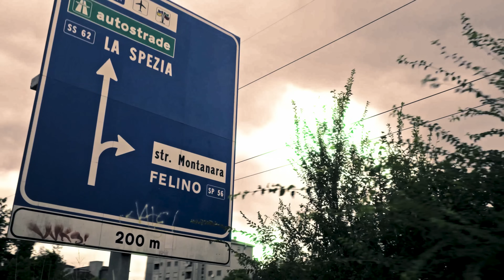SPOOKYPBL - Spooky - PALETTE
Directed by: Bobsmesh & Moisy
Prod: YBTZ
Mix/Master: Gianfranco Zangarini
Grafiche: TRT Graphic
Project Manager: Amine Babilane